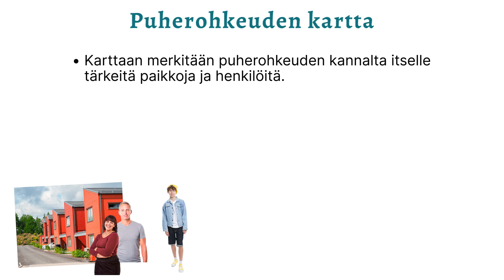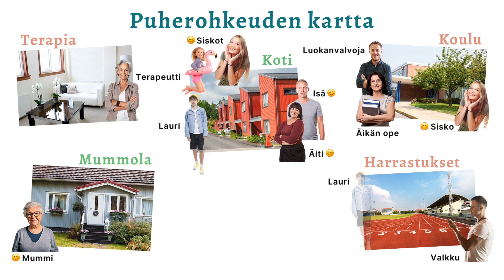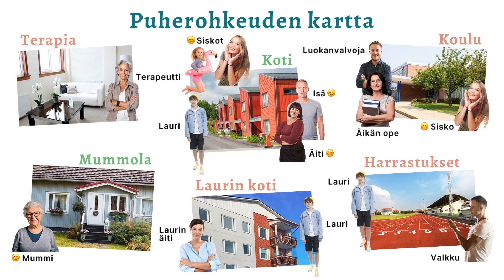Näin teet puherohkeuden kartan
Puherohkeuden kartan avulla opit tunnistamaan paremmin ne tilanteet ja paikat, joissa uskallat puhu.

Miten?
Piirrä, kirjoita tai tee tietokoneella kartta omasta puherohkeudestasi. Kuvaa karttaan arkielämääsi.
Merkitse karttaan ne paikat, joissa puhe sujuu. Lisää myös ne henkilöt ja eläimet, joiden kanssa puhe sujuu. Lopuksi, lisää karttaasi uusia paikkoja ja henkilöitä harjoittelun edetessä. Katso tältä videolta tarkemmat ohjeet.

Video on osa nuorten puhejännityksen omahoito-ohjelmaa. Ohjelma perustuu tutkittuun tietoon tilannekohtaisen puhumisen vaikeudesta ja tehokkaisiin harjoituksiin, joiden avulla voi lievittää jännitystä. Kaikille avoin ja maksuton ohjelma löytyy julkisen terveydenhuollon Mielenterveystalo.fi-palvelusta osoitteesta